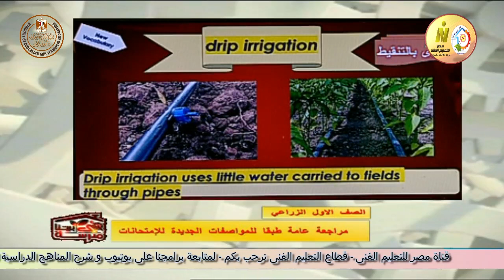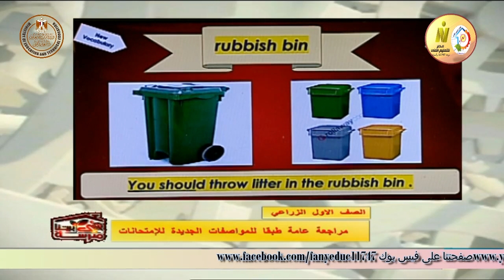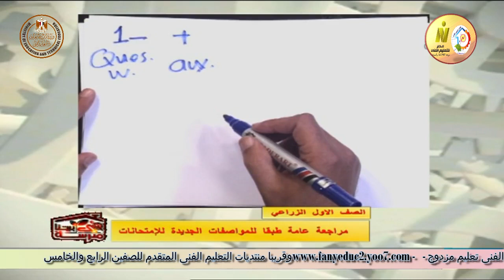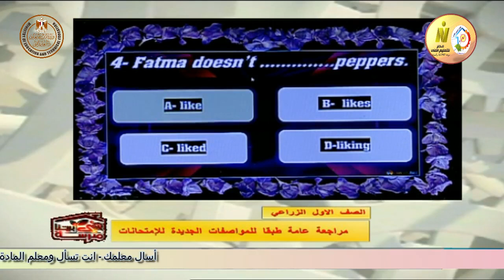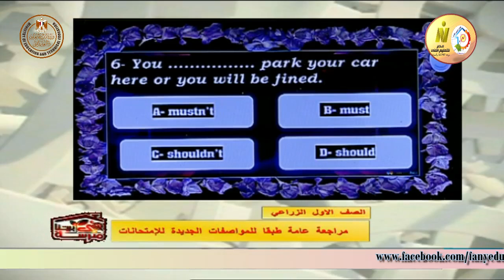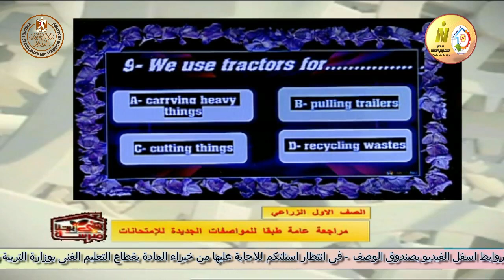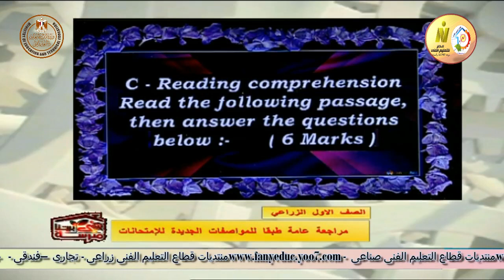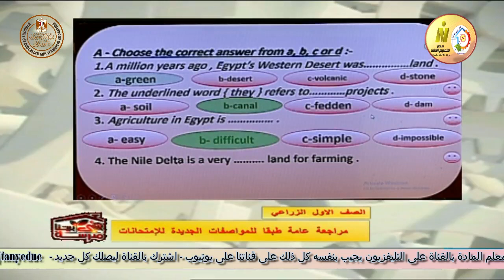الصف الاول زراعى - لغة انجليزية - مراجعة عامة جزء ثان - أ محمد احمد الفرارجى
وقريبا منتديات التعليم الفنى المتقدم للصفين الرابع والخامس